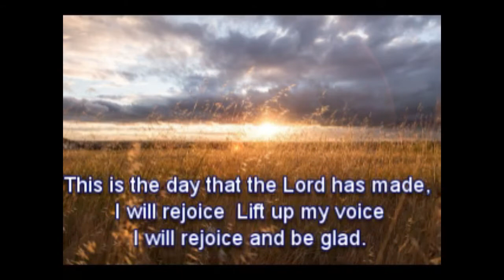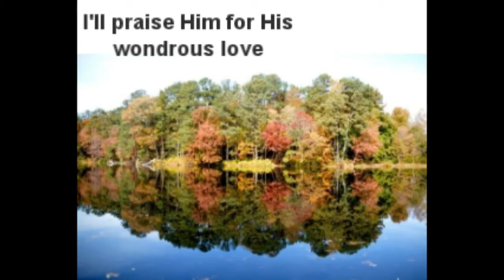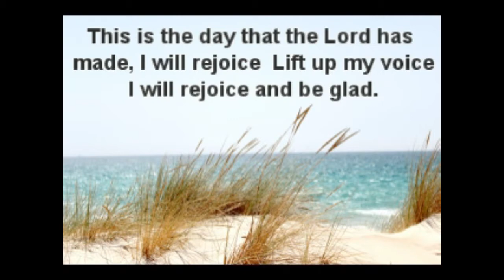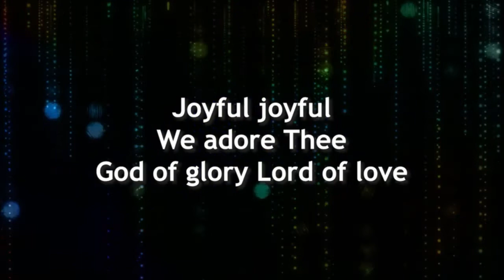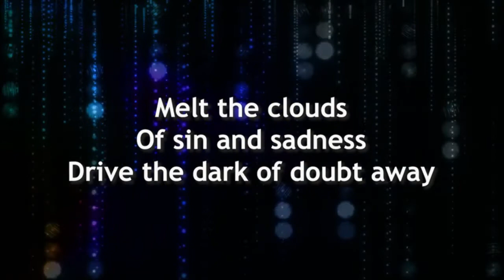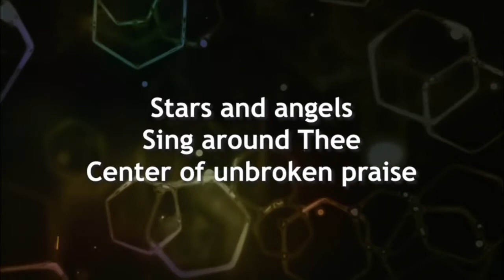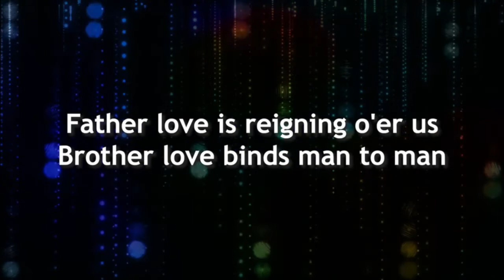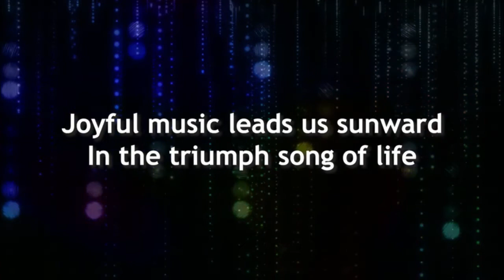Felton-Viola UMC Remote Worship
Welcome to another week!